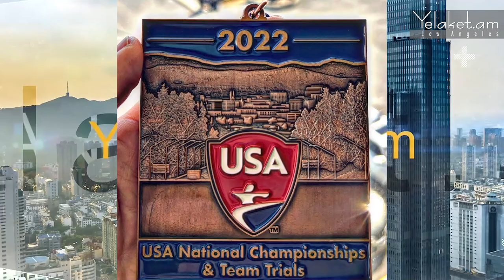Լուսիեն Մարկոսյանը նվաճեց իր առաջին մեդալը | Lucienne Markosyan, Erik Gevorgyan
Congratulations to Lucienne Markosyan for winning her first ever career Medal at the USA NATIONAL KARATE CHAMPIONSHIP in Spokane, Washington.
May this Bronze Medal be the beginning of your successful sport career. ♥️
Now we continue train and grow with more motivation. 💪